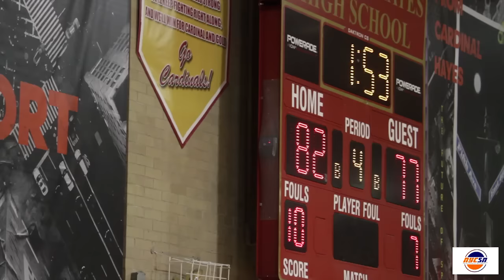CHSAA ST Raymonds vs Cardinal Hayes NYC Basketball Game of the week 2-3-2017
CHSAA HS Basketball league in NYC. St. Ray's vs Cardinal Hayes.  Isaiah Washington scores 54 points for St Ray's.